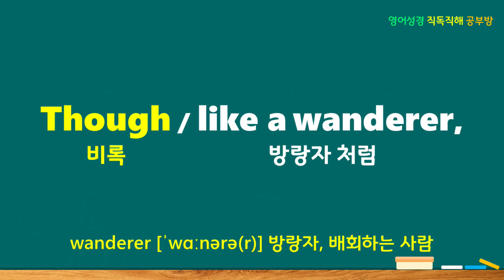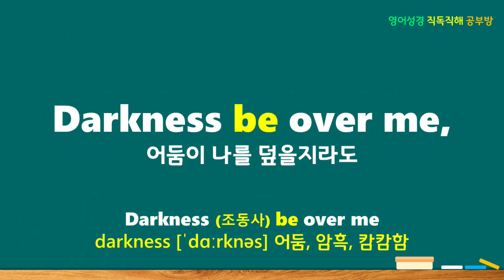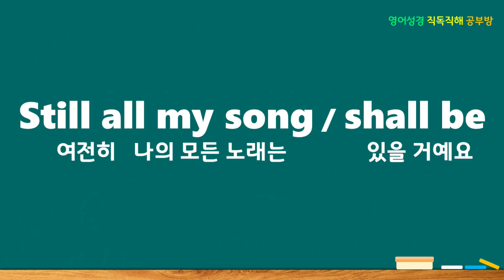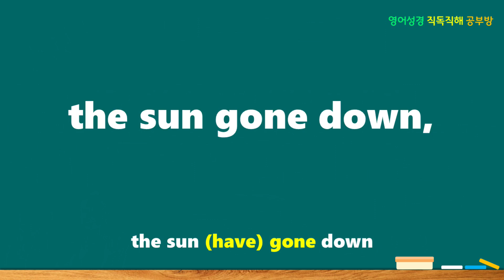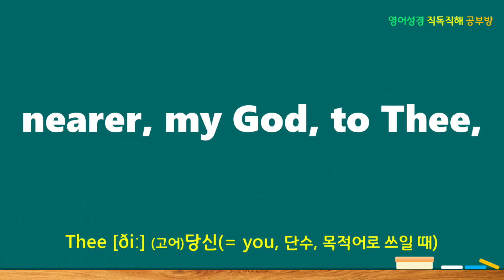[영어찬송] 내 주를 가까이 하게 함은, Nearer My God to Thee, 찬송가 338장, 영어가사, Acapeldridge, 한글직역, 영어찬송직독직해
1.

2.
Though / like a wanderer,
the sun gone down,

Darkness be over me,
my rest a stone;

3.
Or if, / on joyful wing
cleaving the sky,

sun, moon and stars forgot,
upward / I fly